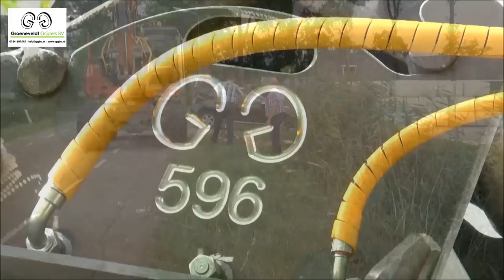Groeneveldt Stronken Killer / Stumps Shear 500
Groeneveldt Stronken Killer / Stumps Shear 500 Prototype

Groeneveldt Grijpers B.V.
Edisonweg 9 2964 LK
Groot-Ammers
Nederland
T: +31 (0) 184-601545